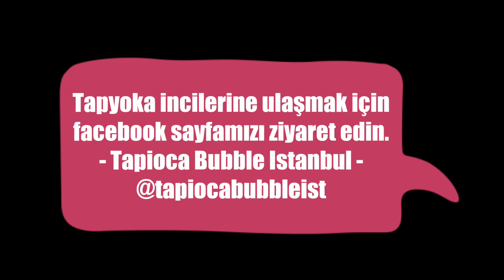Tapioca Bubble - Istanbul